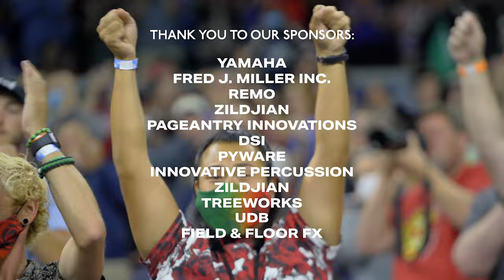LIVE! From The Rose - The Cavaliers 2021 Percussion Ensemble (OFFICIAL RELEASE)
Recorded on Thursday, August 12, 2021, watch the full run of The Cavaliers Percussion Section performing their 2021 program "LIVE! From The Rose"

Dedicated to Gary Moore.

Yamaha
FJM
Remo
Zildjian
Pageantry Innovations
Innovative Percussion
Field & Floor FX
DSI
Pyware
Ultimate Drill Book
D’Addario
TreeWorks
JJ Keller
Clubhouse Trailers
MusicFirst

See The Cavaliers LIVE this summer!